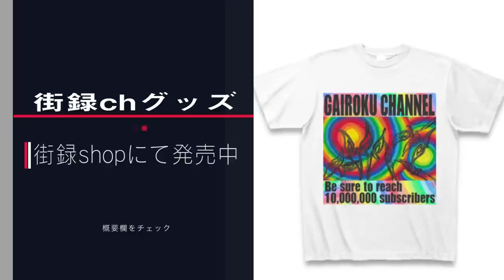千原ジュニア×カンパニー松尾 後編/童貞で入ったAV業界/結婚の決め手は陰毛/街録chスピンオフ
千原ジュニアさんのYoutubeはコチラ！

クラファン青森・岩手・宮城！

※毎日18時を目安に動画アップ

【使用機材】
・SONY・α７III

【OPBGM】michitomo

【スタッフ】
企画・構成ww：三谷三四郎
カメラ:三谷三四郎  岩田浩介  中垣さん(37歳の童貞)  元AD  Sさん
編集:三谷三四郎 中垣さん(37歳の童貞)